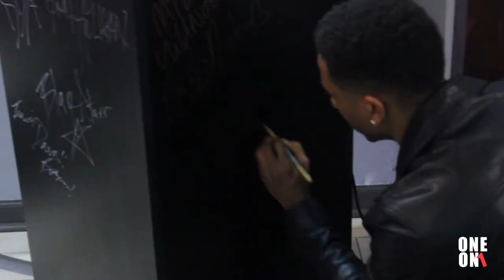One on 1 w/ Brandon Jackson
Alita Melosa sits down with Brandon Jackson at ForRentShoes to speak on 2015